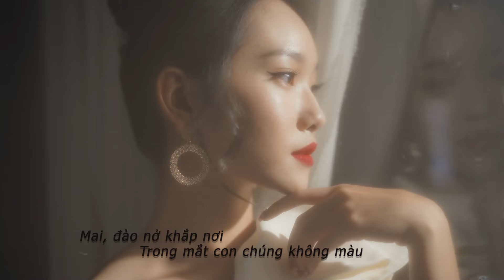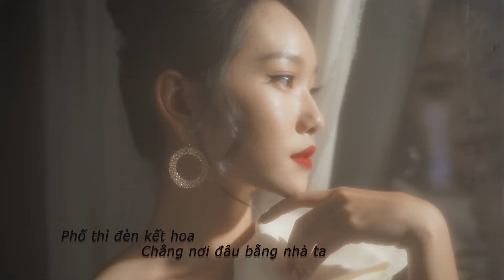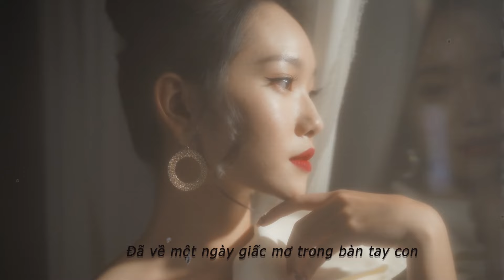XUÂN KHÔNG MÀU - Dành cho những người con xa nhà | Cầu Vồng Đêm | Tết Tân Sửu 2021 [MV Lyrics]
XUÂN KHÔNG MÀU - Acoustic Cover | Cầu Vồng Đêm | Tết Tân Sửu 2021 [MV Lyrics]